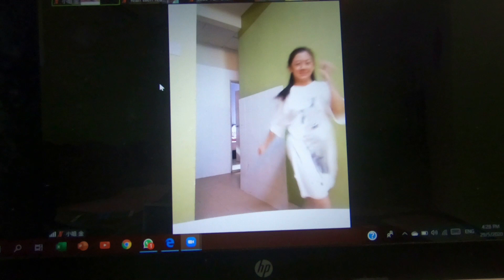Cassie Me and You | Kids 2 | Hot dance | May | 2020 | Online Class | MCO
Movenment Control Order @MALAYSIA
Just Stay at Home

Venue: Home Sweet Home@ Malaysia
Dates: May 2020
Age group: All